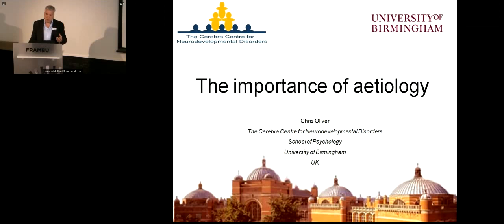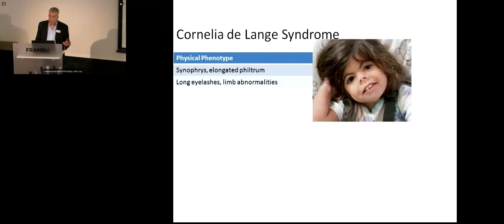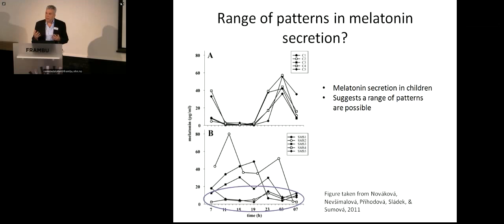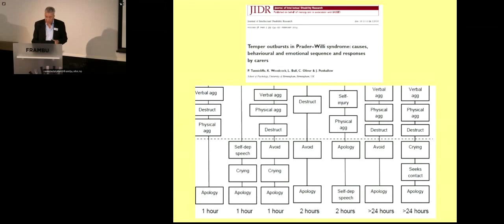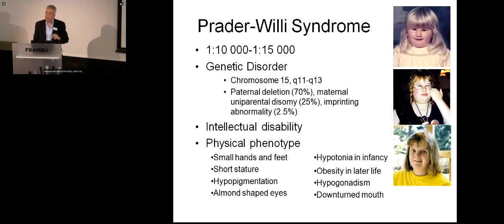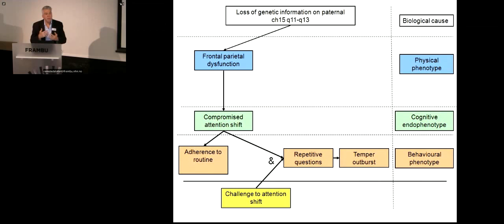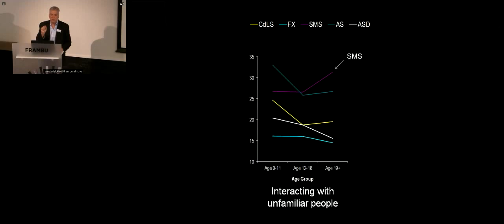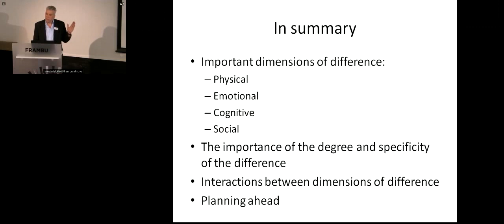The importance of aetiology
Chris Oliver, University of Birmingham
Chris Oliver er professor i nevrologiske tilstander ved universitetet i Birmingham og leder for The Cerebra Centre for Neurodevelopmental Disorders. Han er utdannet psykolog ved universitetet i Edinburgh og spesialiserte seg som klinisk psykolog før han fullførte sin doktorgrad om selvskading hos personer med utviklingshemning ved the Institute of Psychiatry i London. Chris Oliver arbeider spesielt med atferd og psykisk helse hos personer med alvorlig utviklingshemning, genetiske syndromer og autismespekterforstyrrelser. Han har tidligere forelest på fagkurs på Frambu om cri du chat syndrom, Angelmans syndrom, Cornelia de Langes syndrom og Rubinstein-Taybis syndrom.
Fra fagkurset "Sjeldne diagnoser - hvor går veien videre?"
(Rare Diseases - a view into the future)
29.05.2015